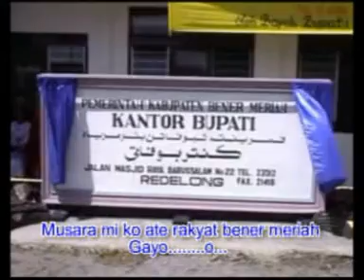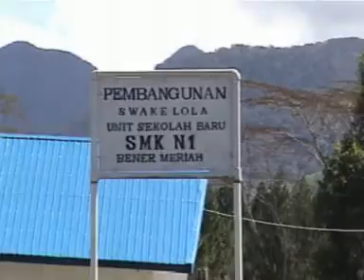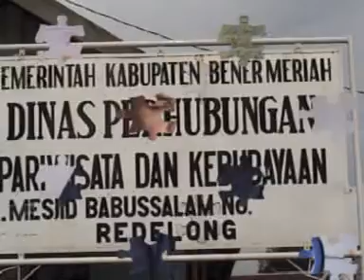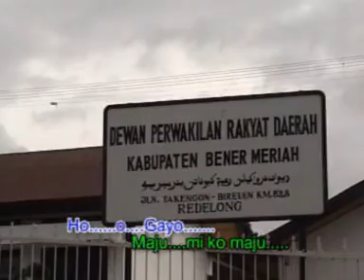REITEM BAND - MUSARA PAKAT (album ke 5)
REITEM BAND - MUSARA PAKAT

Cipt : awan Santosa
vcl  : Bina, Zuhrian, Abadi ayus

Musara Pakat (album kelime)